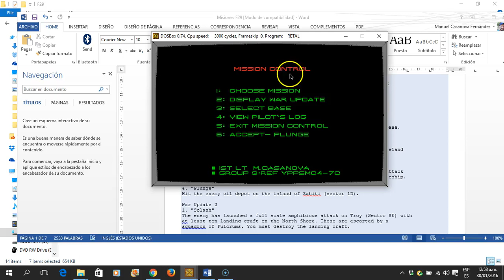F29 Retaliator - Pacific - War Update 1 Mission 4 Plunge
Hit the enemy oil depot on the island of Zahiti (sector 1D).